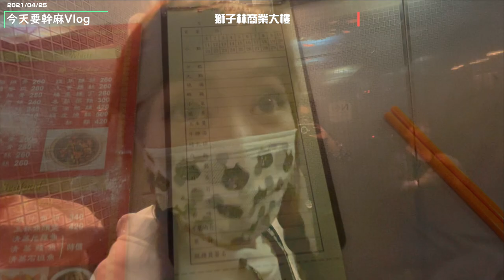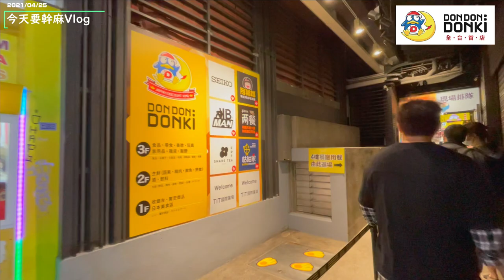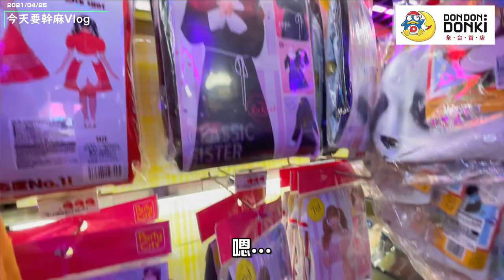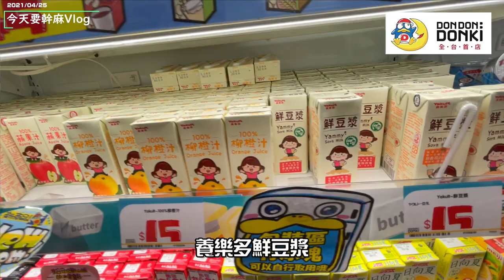【今天要幹嘛Vlog】喵喵懷孕了!!! 這週日來去西門町! ～金獅大酒樓&唐吉軻德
原本是流浪貓，要帶去結紮時醫生才發現原來已經懷孕，只能先待產之後再結紮了。